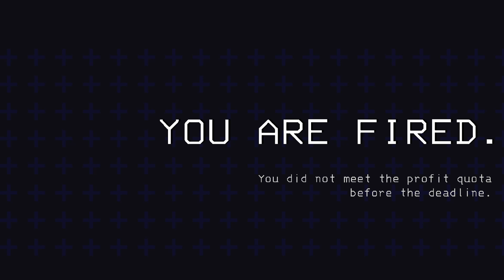When 3 IDIOTS Play LETHAL COMPANY 💀